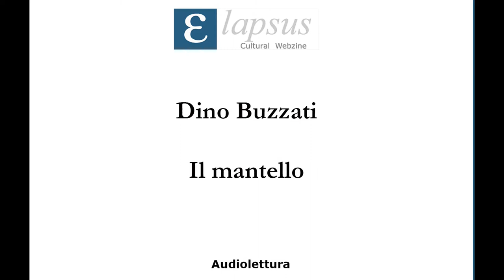Dino Buzzati - Il mantello